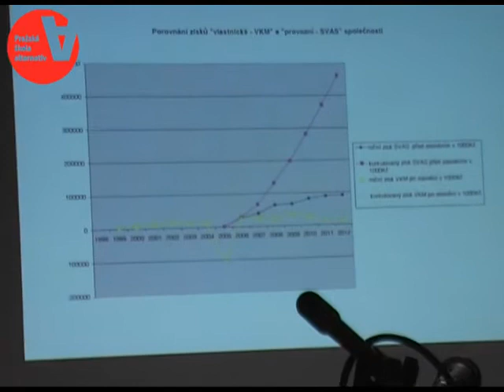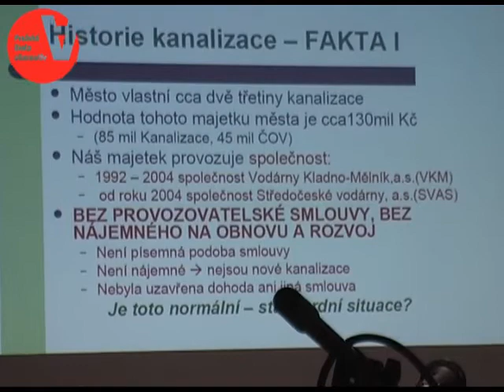Energie a voda jako veřejné statky - Pavel Novák